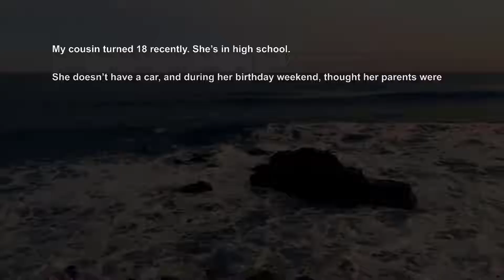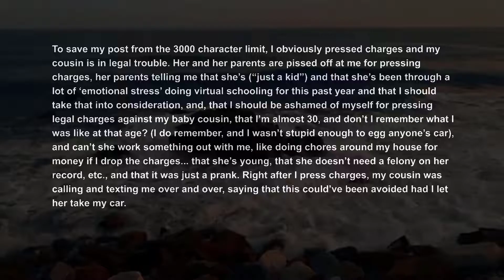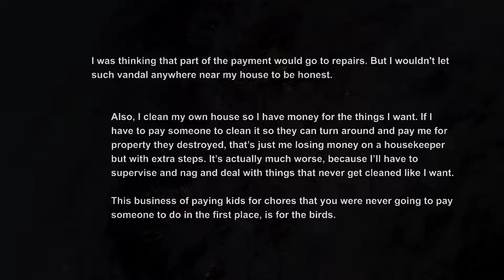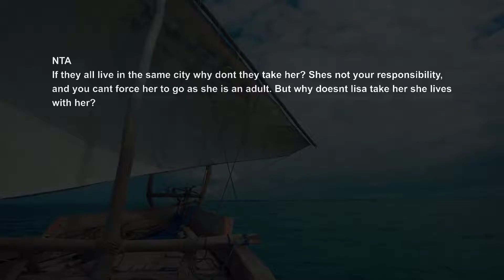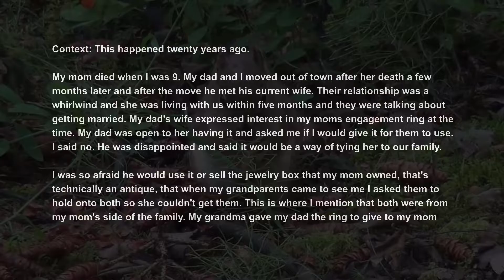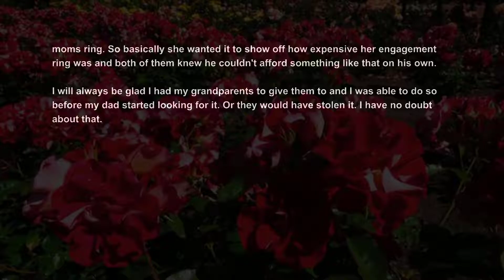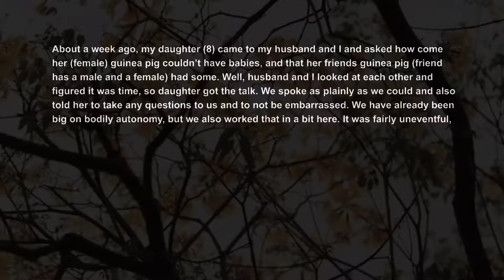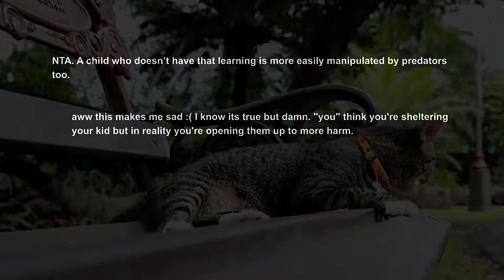Cousin Vandalized My Car Cos I Didn't Give It To Her On Her BDay, Her Family Blames Me AITA